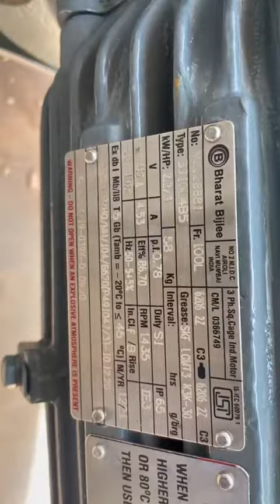Screw conveyer machine 📲📞☎️